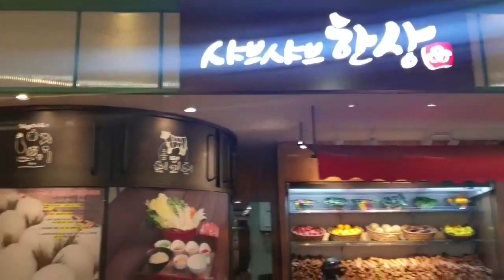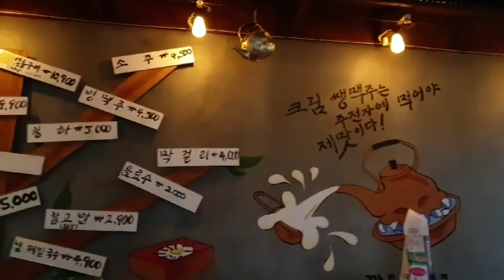타 유튜버분들과 먹방투어V-LOG MUKBANGTOUR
※풍자TV 후원하기※【계좌후원】▶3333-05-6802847 (카카오뱅크_윤태웅)